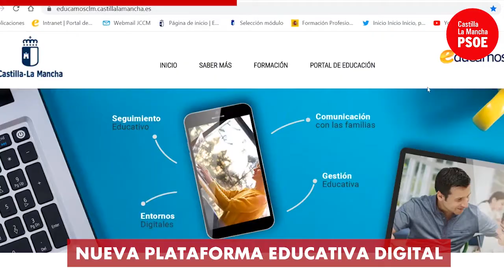Una vuelta al cole satisfactoria gracias al trabajo de muchos y muchas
🎒 Se acaba un curso escolar ejemplar, el más complicado, pero donde la comunidad educativa ha sacado matrícula de honor.

Mientras que 𝗲𝗹 𝗣𝗣 𝗱𝗲 𝗖𝗟𝗠 𝘀𝗲 𝗱𝗲𝗱𝗶𝗰𝗮𝗯𝗮 𝗮 𝗺𝗲𝗻𝘁𝗶𝗿 𝘆 𝗮 𝗺𝗲𝘁𝗲𝗿 𝗺𝗶𝗲𝗱𝗼 con 𝗹𝗮 𝘃𝘂𝗲𝗹𝘁𝗮 𝗮𝗹 𝗰𝗼𝗹𝗲, 𝗲𝗹 𝗚𝗼𝗯𝗶𝗲𝗿𝗻𝗼 𝗱𝗲 CLM y 𝗹𝗮 𝗰𝗼𝗺𝘂𝗻𝗶𝗱𝗮𝗱 𝗲𝗱𝘂𝗰𝗮𝘁𝗶𝘃𝗮 𝘁𝗿𝗮𝗯𝗮𝗷𝗮𝗯𝗮𝗻 para convertirlos en 𝗲𝘀𝗽𝗮𝗰𝗶𝗼𝘀 𝘀𝗲𝗴𝘂𝗿𝗼𝘀.

📹 Se llevaron a cabo muchas acciones. Entérate de todas ellas 👆